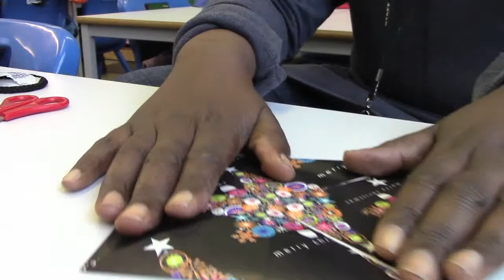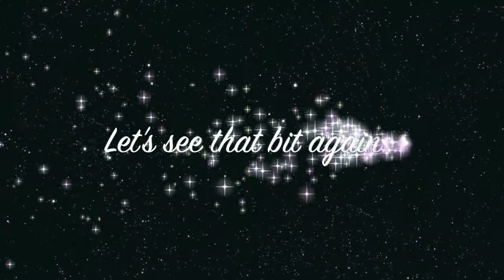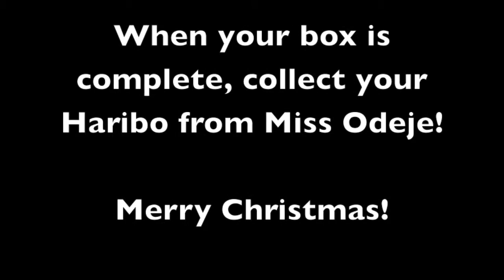Making an Origami Box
This is a short video for children at my school on how to make an origami box.  Can you follow the instructions?